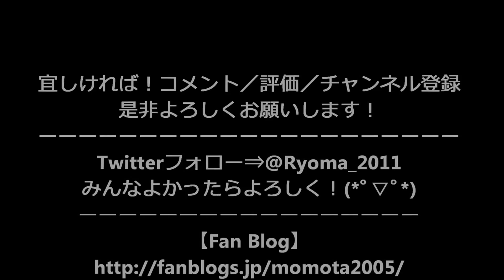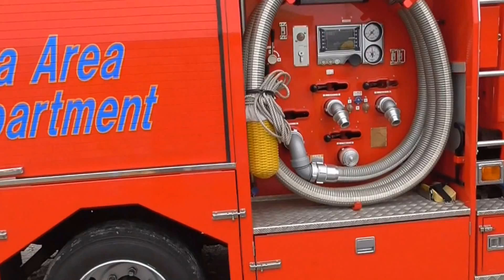はしご車がやって来た！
国見の日
KUNIMI FESTIVAL2016